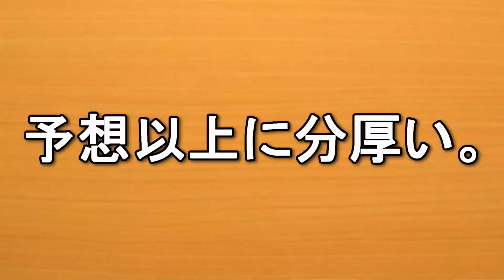[初心者ソロキャンプ] 冬キャンプＮＧ集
冬キャンプでの「ＮＧ」を動画にしてみました。冬ならではのＮＧもあります。

冬キャンプ　鍋
冬キャンプ　寝袋無し